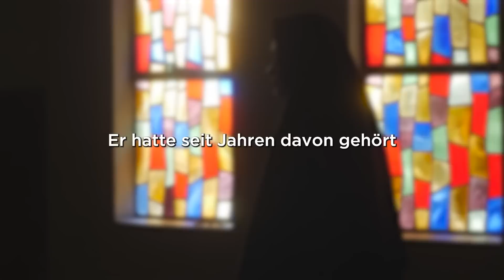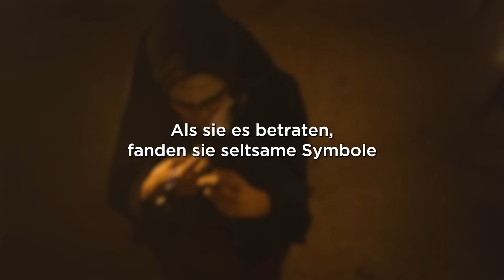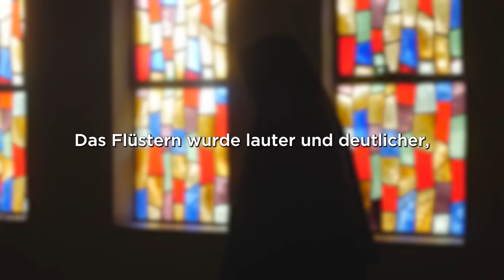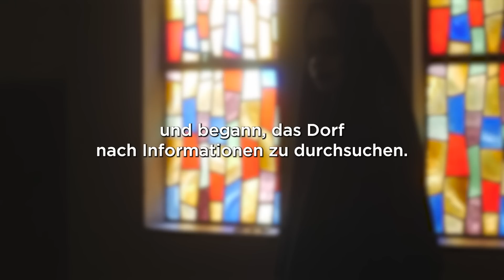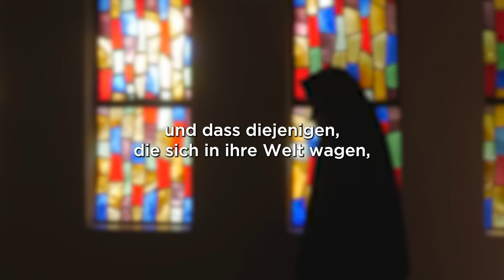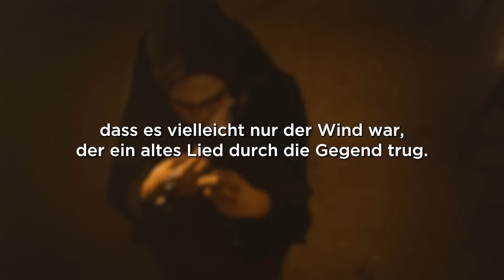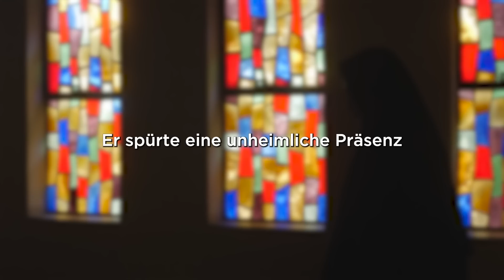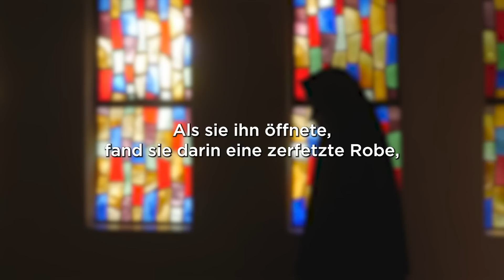Ich habe eine KI CREEPYPASTAS schreiben lassen und DAS ist passiert! | Hörbuch | Horrorgeschichten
Kapitelauswahl:

00:00 - Intro
00:37 - Das verbotene Haus
15:17 - Emily
26:17 - Der Reisende
34:50 - Die Frau aus dem Wald
40:59 - Outro